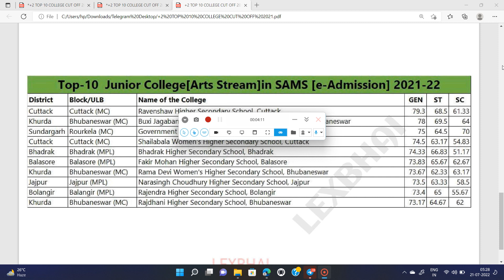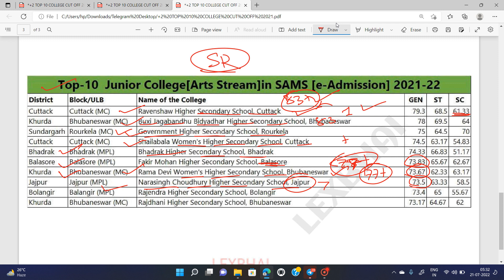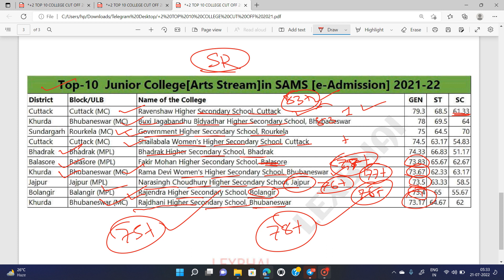Odisha top 10 junior Art's Colleges 2022 || Odisha top 10 higher secondary school || cut off mark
Welcome to SR education Family
ଆପଣ ମାନଙ୍କୁ SR Education ପରିବାରକୁ ସ୍ବାଗତ